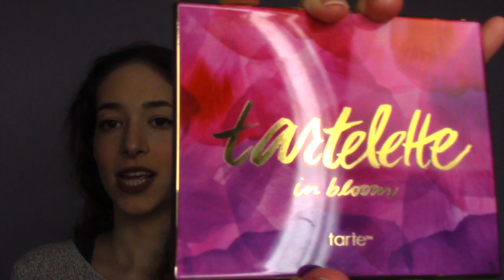May Favorites 2016!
(this website is how to earn money for YT! sign up with this link so I can save up for a HUGE GIVEAWAY for my sassy squad!)

MAIL
2440 Broadway
Suite 228

Video schedule for school:

Every Saturday by now its like every sunday, and maybe once during the week

ABOUT ME:
My Name : Sasha or Sassy (which ever you would like to call me)

Camcorder: Canon Rebel EOS

Age: 16

Birthday: July 3rd

sorry this video is so long there was just so much to say